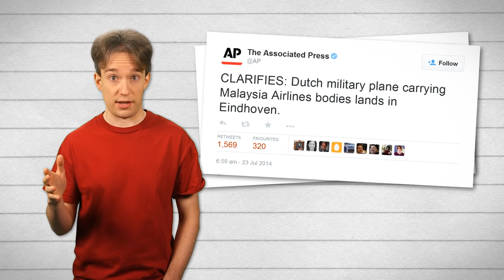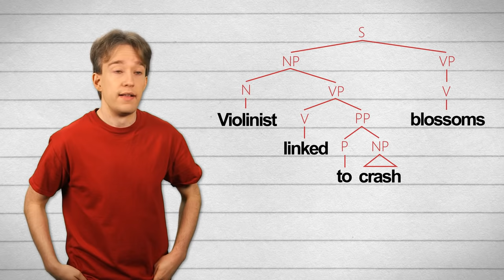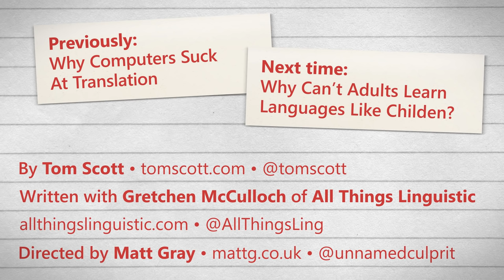Crash Blossoms and Being Drunk: Ambiguity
One comma can make a lot of difference. Language is ambiguous -- but in some very specific ways. Here's how.